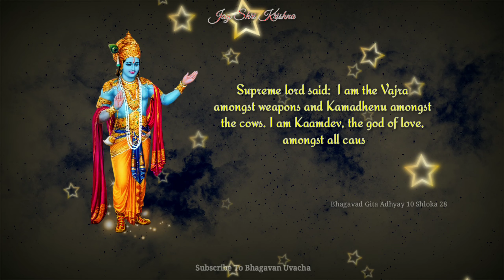भगवद गीता अध्याय 10 श्लोक 28 | Bhagavad Gita Adhyay 10 Shlok 28 | Bhagavan Uvacha